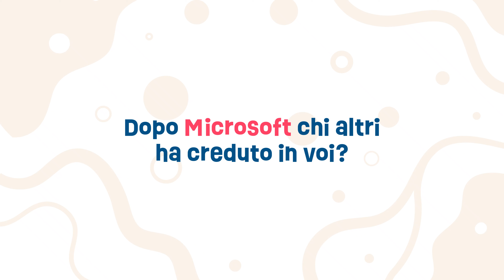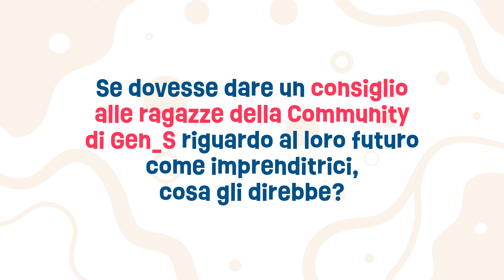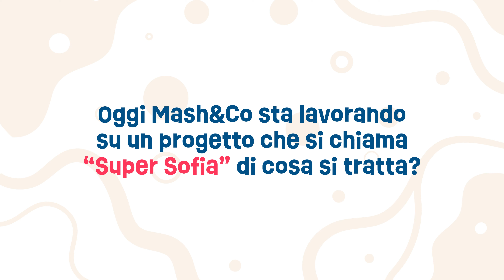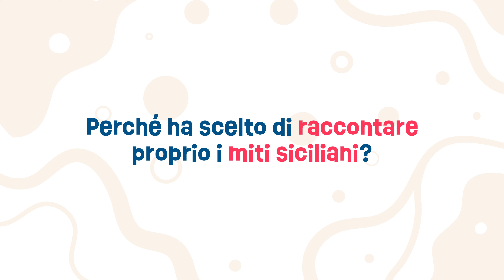Generazione STEM intervista la startupper Katrin Ann Orbeta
Start up al femminile: Katrin Ann Orbeta ci racconta la sua esperienza di co-founder di Mash&Co e di come essere una startupper donna in Italia (e all'estero).

00:00 - Introduzione
00:22 - La Start Up Mash&Co
01:08 - L'arrivo degli investitori
02:11 - Dove è presente Mash&Co
02:40 - Avviare una Start Up in Italia
03:14 - Skills vincenti
03:42 - I consigli di Katrin per le future imprenditrici in ascolto
04:45 - Il progetto "Super Sofia"